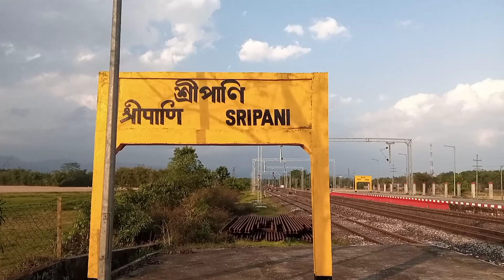Journey শ্ৰী পাণি Station to ডিব্ৰুগড় লাহোৱাল মহাবিদ্যালয় চাওঁ আহক 🤗😱🎯👌👍🏼 SSC GD Exam ...🙏🏼🌍🎯